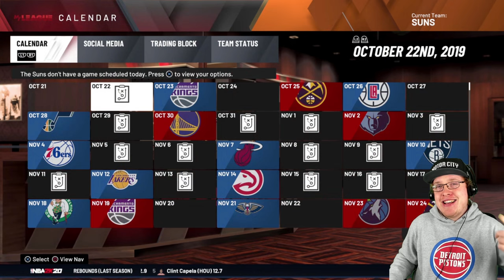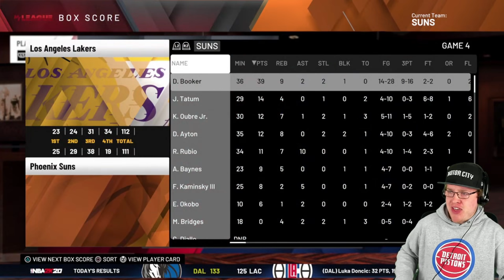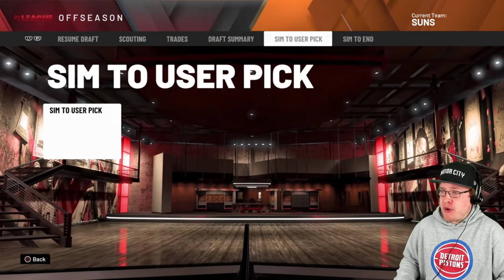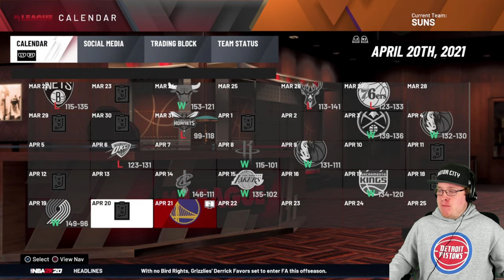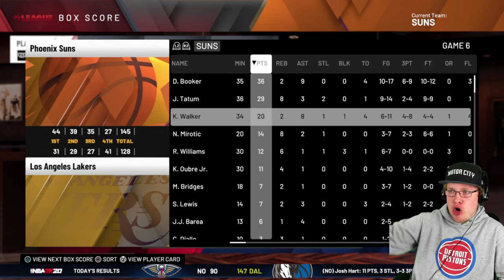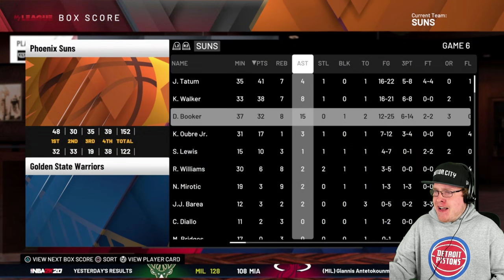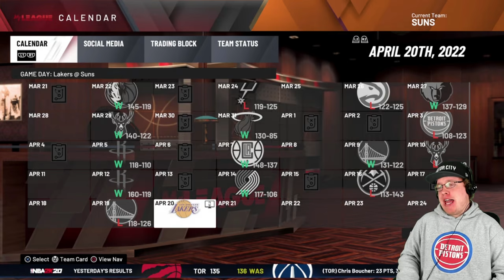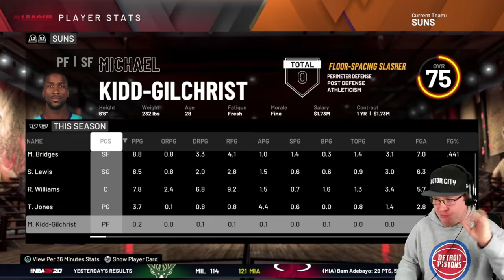Jayson Tatum To The Phoenix Suns Would Have Created A NBA Dynasty...This Is How